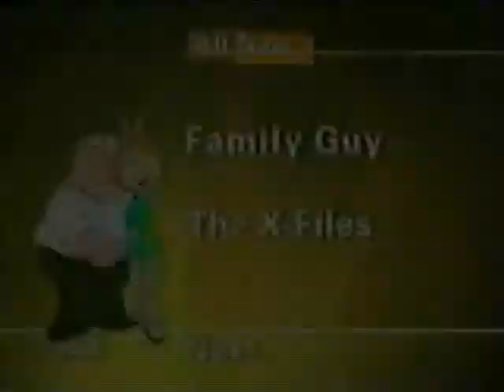Just One Buffalo, Just One FOX Basketball ID (1999)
This ID often aired right before the end credits of "The Simpsons" or "King Of The Hill". I realize no profit, monetary or otherwise, from the exhibition of these videos.